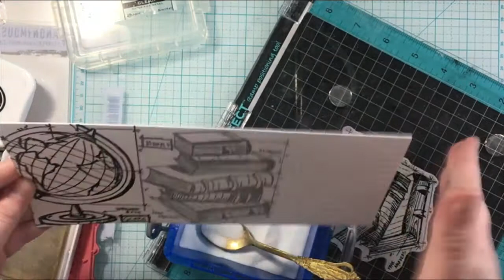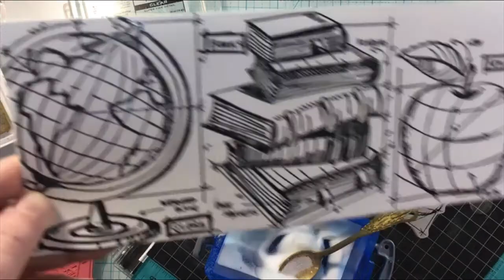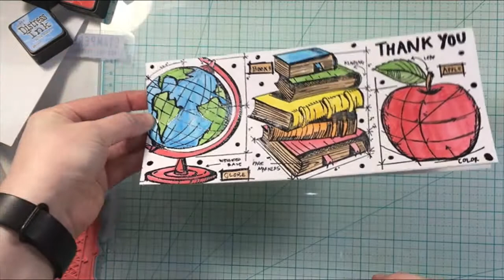Tim Holtz Blueprint Schoolhouse/Thank you card